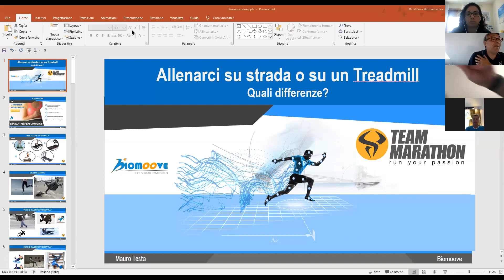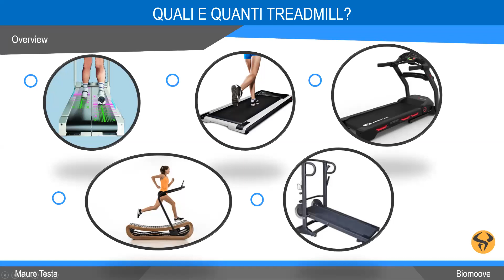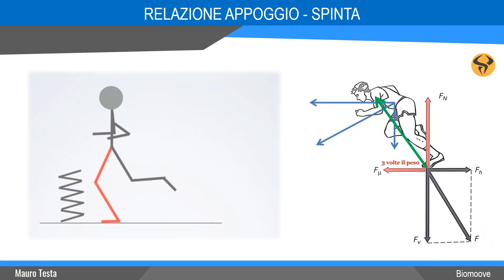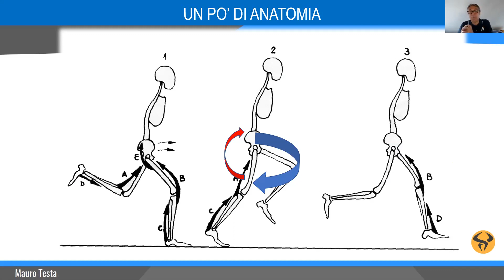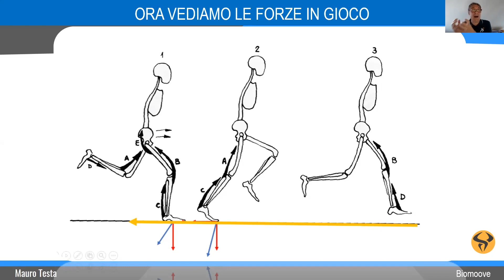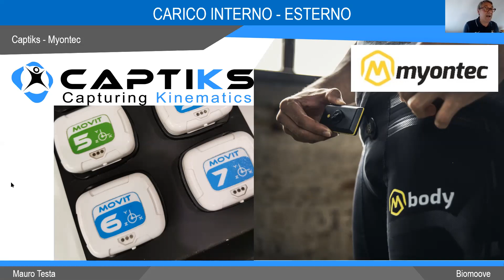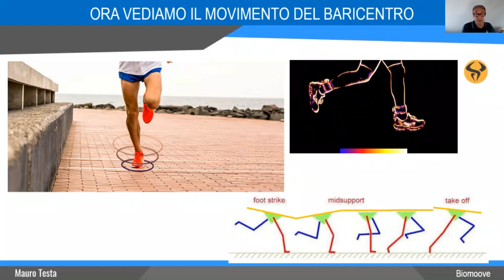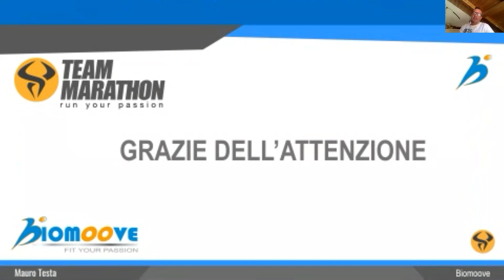Correre sul treadmill è come correre su strada?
WEBINAR CORSA 8 aprile 2020, con Mauro Testa di Biomoove Lab
Correre sul treadmill è come correre su strada? Ti spieghiamo analogie e differenze. E gli effetti sui tuioi muscoli e articolazioni?
Non tutti i treadmill sono uguali, lo sai? Come scegliere il modello giusto per te?
Hai perso il webinar? Puoi rivederlo qui